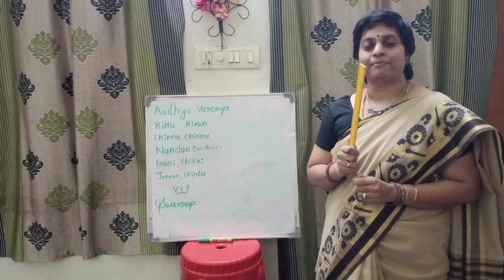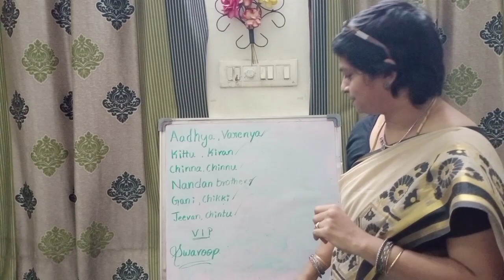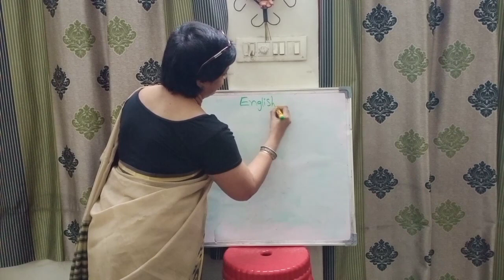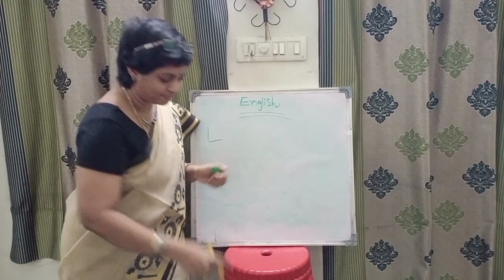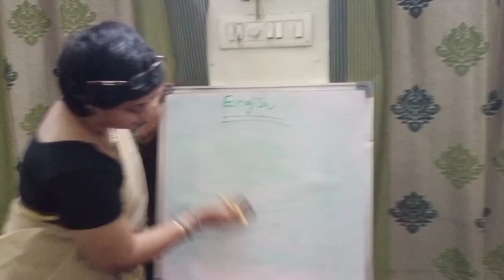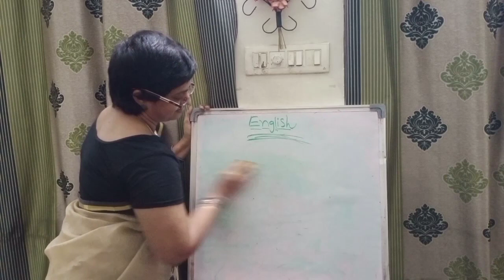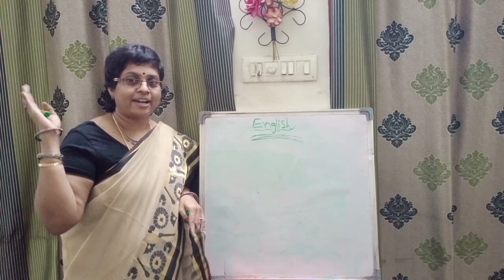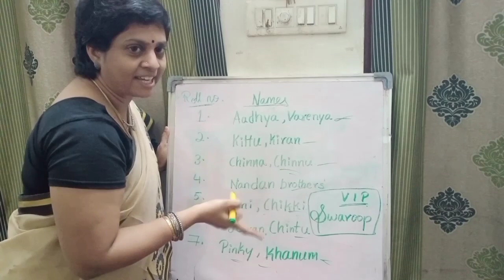If social teacher teach english ||just for fun